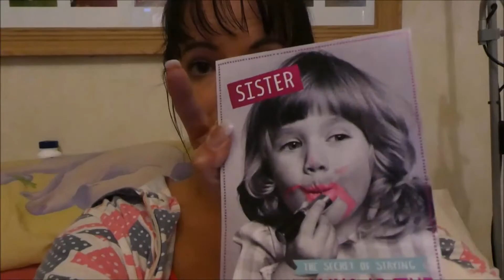Disappointing IVF follicle scan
Finally the day to check my follicles? Are there any and just where is my left ovary?